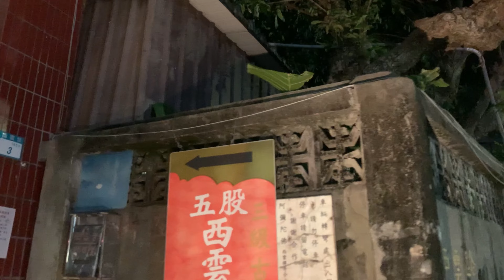暗夜-墓園🪦機車🛵探險-五股西雲寺(Woo115) Graves Motorbike Adventure.グレイブス モーターサイクル アドベンチャー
五股西雲寺-墓園🪦
機車🛵探險 (Woo115)
Graves Motorbike scooter Adventure.
グレイブス モーターサイクル アドベンチャー.